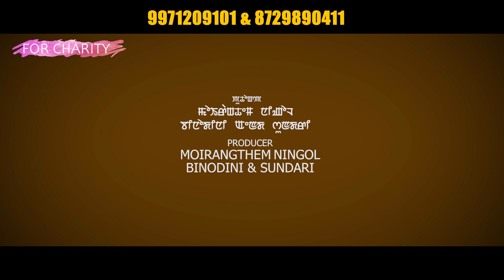ENGEN THAGI THANIL || Charity & Special Show gi contact toubirako